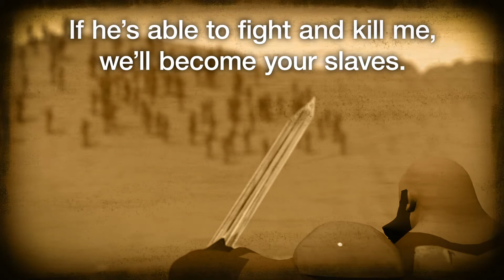Let's Go: David & Goliath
David rescued God's family when he defeated a giant named Goliath! Find out how in Let's Go: David & Goliath